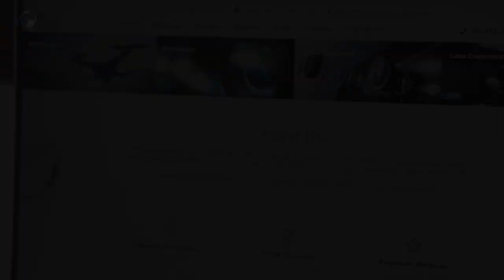Laser Safety Glasses（P23G3T188W01）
China Suppliers Great Transmittance 630-660nm&800-1100nm Laser Protection Goggles